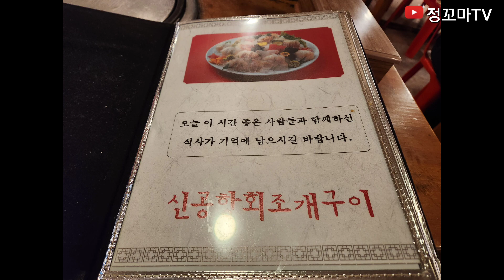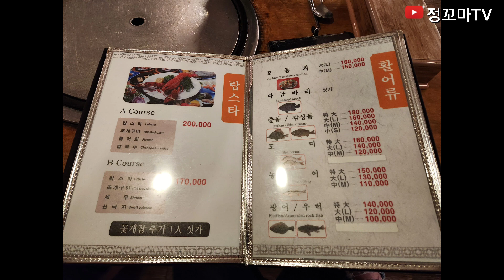신공항 을왕리맛집 인천맛집 조개찜맛집 낙지 해산물맛집 바다가보이는맛집